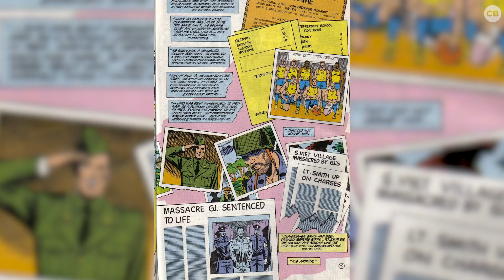The Suicide Squad: Meet The Characters and Cast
Meet The Suicide Squad!

James Gunn picked some lesser known characters from DC Comics for this blockbuster and you’re about to know them very well!